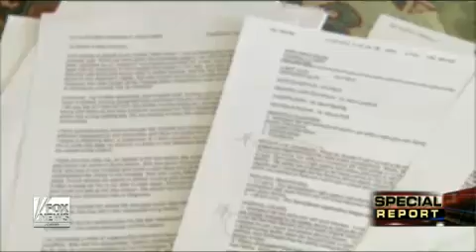Patients Suffer Sticker Shock From Medicare Loophole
Jim Angle reports from Washington.
Fox News: Special Report with Bret Baier